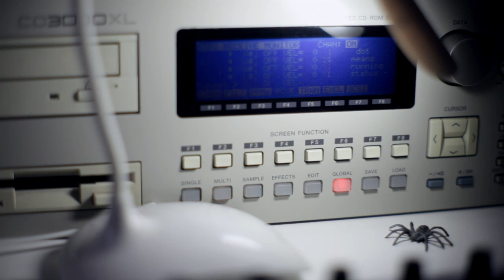Cross-Section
I've always wanted an Akai rackmount sampler, and when one popped up at the recent VEMIA auction I put in a bid. This track uses about 800kb of assorted samples recorded at 22khz (drums, bass) and 44khz (everything else).